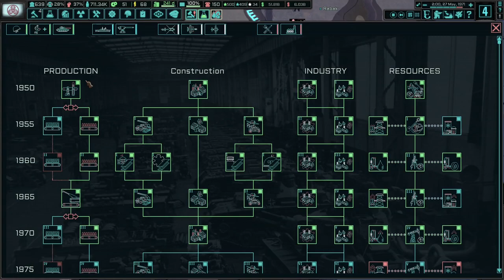Dealing With The Riots As A Self-Made Man! TNO: Last Days Of Europe, Guangdong Hitachi #8